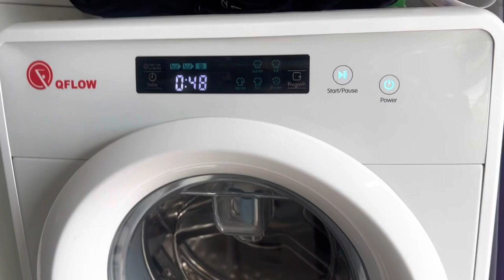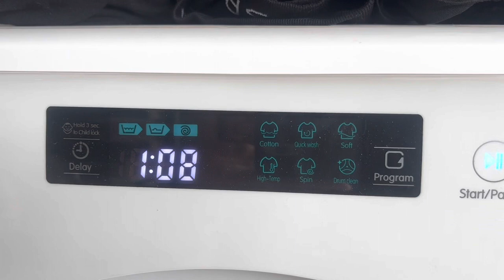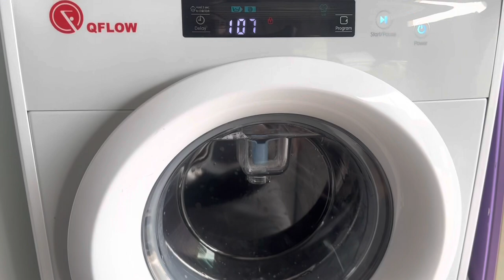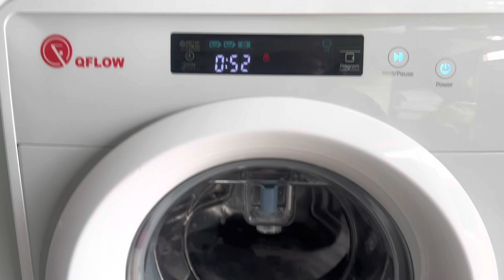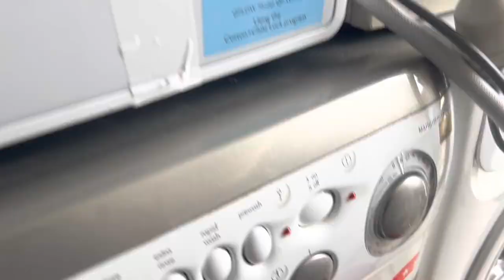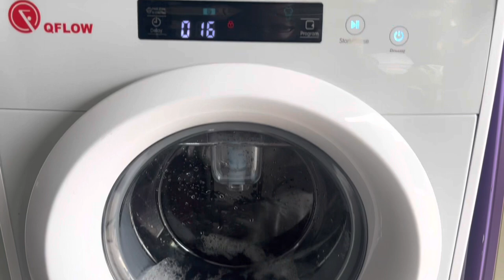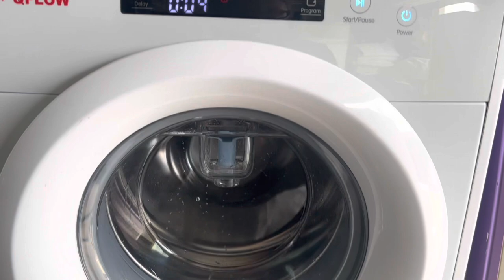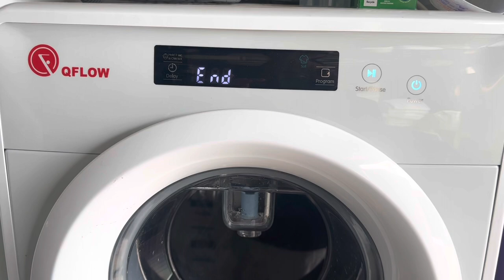QFlow Washer - Soft Cycle